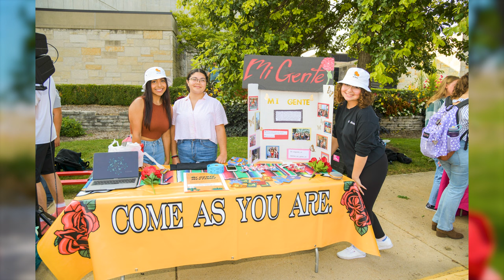Phillip Hunter's Five Favorite Things About Carthage College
Phillip is studying biology at Carthage with a minor in photography. He’s also on the baseball team. He says he’s been able to develop strong relationships with his coaches, professors, and staff members. “They are always there whenever you need them.”

Carthage College blends the best liberal arts traditions with
- desirable degree programs,
- transformative learning opportunities,
- personal attention from distinguished faculty, and
- a focus on career development
to make its graduates competitive in the workforce.

Founded in 1847, Carthage College is located on an idyllic shore of Lake Michigan in Kenosha, Wisconsin, in the thriving corridor between Milwaukee and Chicago.